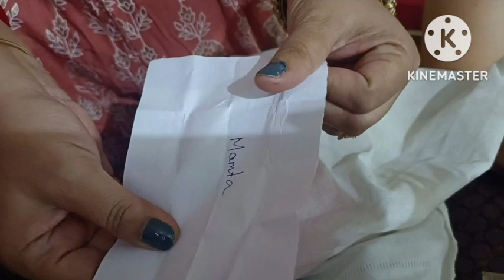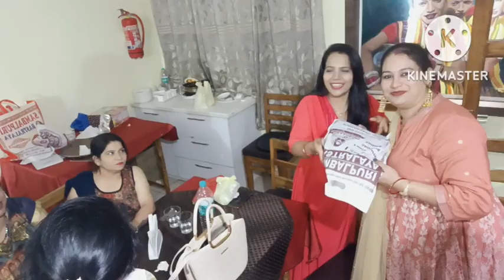Vlog563 👉Pre-Birthday celebration with My Kitty Friends 🎁🎉🎁🎉🎁🎉🎂🎂🎂🎁🎉🎁👉Full-2-Masti🥰🥰🥰💃💃